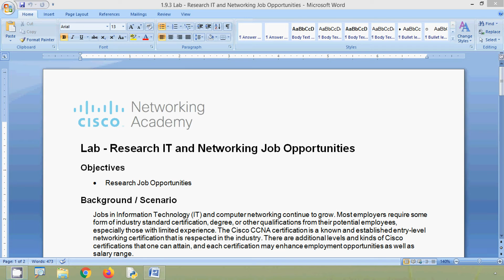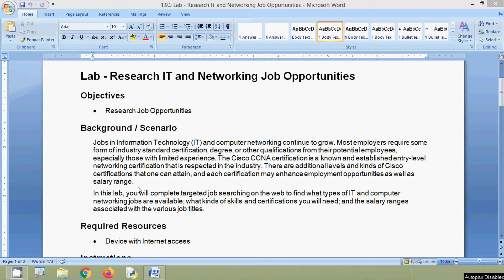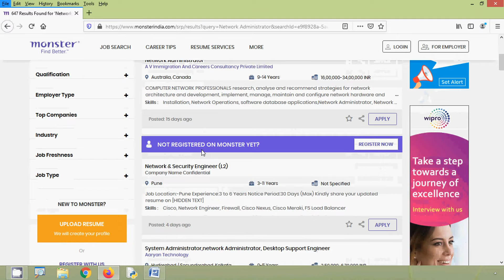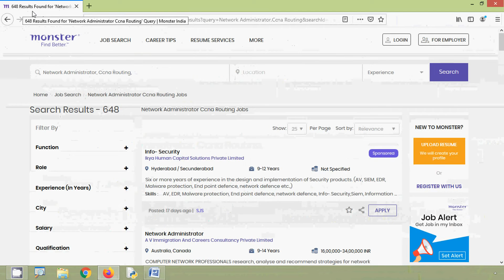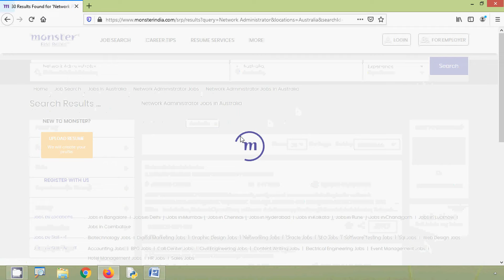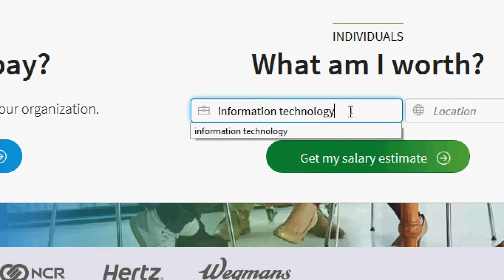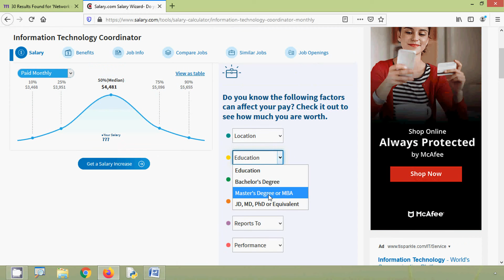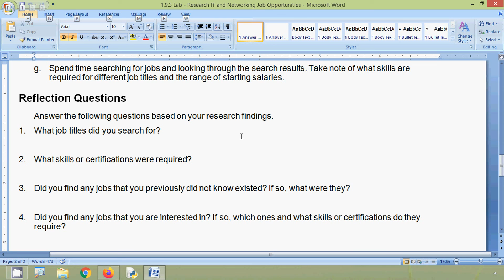1.9.3 Lab - Research IT and Networking Job Opportunities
1.9.3 Lab - Research IT and Networking Job Opportunities